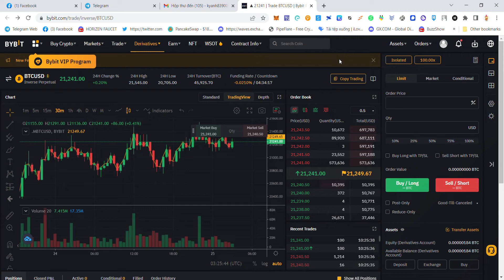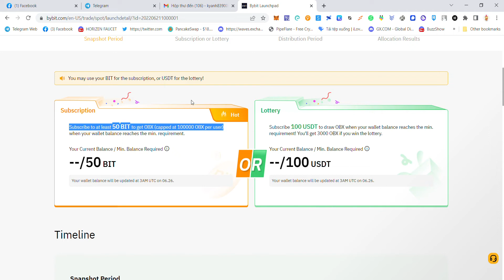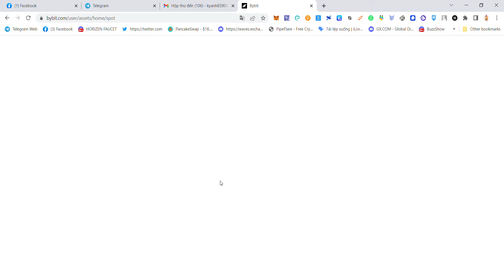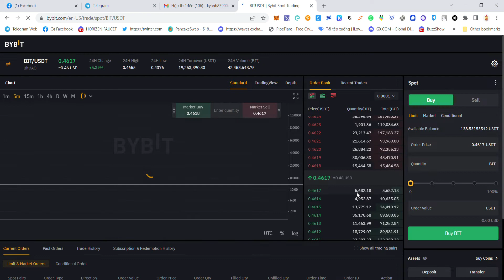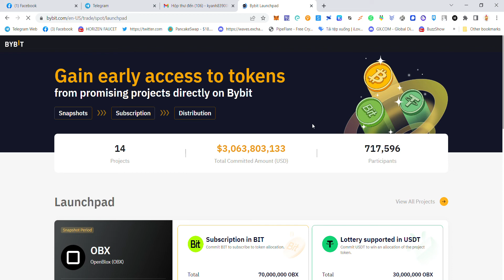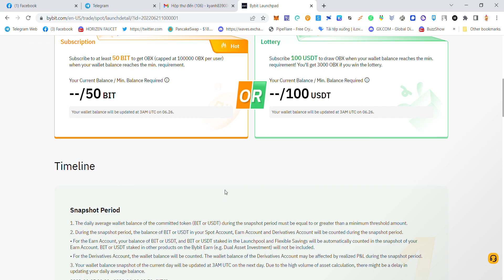Hưỡng dẫn tham gia Bybit Launchpad - OpenBlox ($OBX) Kèo x20 mùa dowtrend